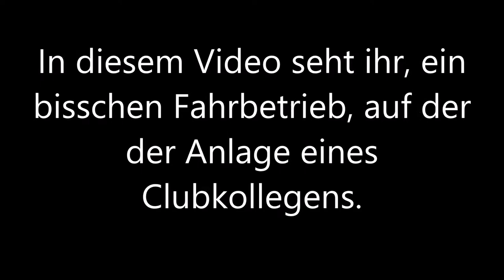TT Anlage im Modellbahnclub Güstrow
In diesem Video sind wir auf der Anlage eines Clubmitgliedes Unterwegs.